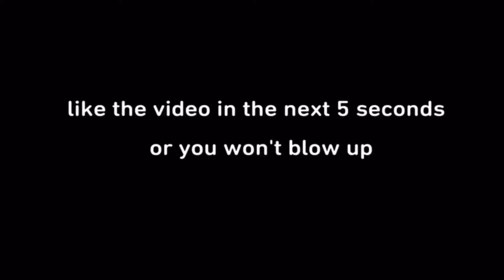Picture I paint 🎨